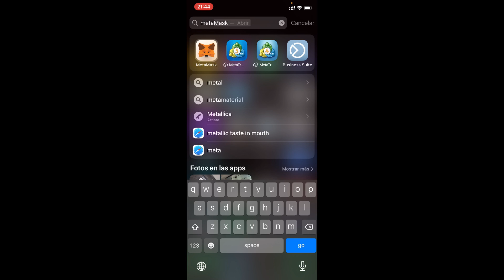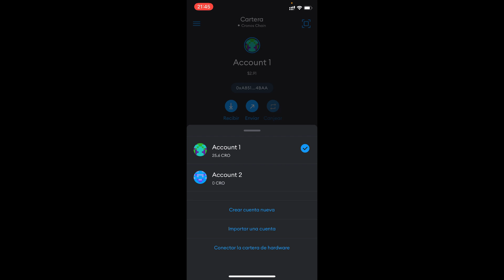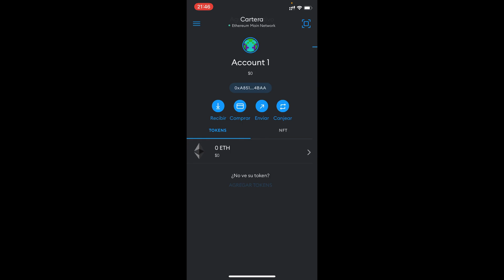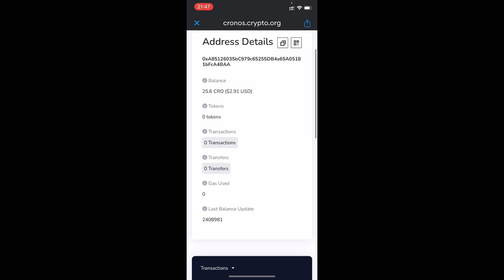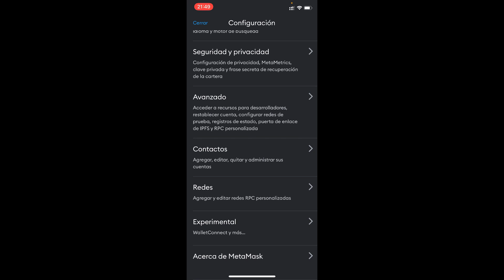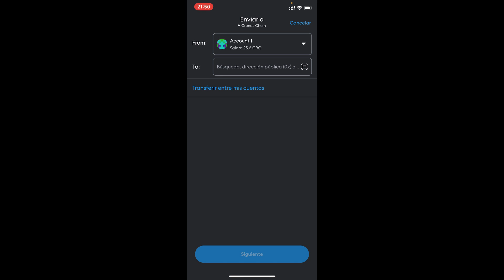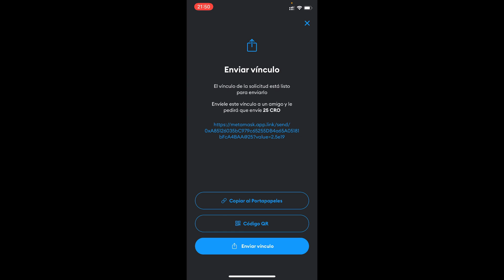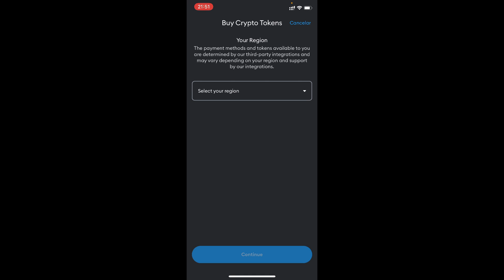🟠 METAMASK APP Tutorial COMPLETO en ESPAÑOL (2026) ▶ EN EL CELULAR!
Os enseño toda la plataforma de metamask desde el celular!

Metamask es una cartera digital de criptomonedas que facilita el acceso a la cadena de bloques de Ethereum. Ahora, con la aplicación de Metamask en el celular, puedes administrar tus criptomonedas desde la palma de tu mano. En este tutorial de Metamask en el celular, aprenderás a descargar y configurar la aplicación, cómo enviar y recibir criptomonedas y cómo utilizar las funciones avanzadas de seguridad que te ofrece la aplicación. Con Metamask en tu móvil, podrás estar al tanto de tus finanzas en cualquier momento y lugar. ¡No esperes más y aprende cómo manejar tu cartera digital de criptomonedas con Metamask en tu celular!

En este tutorial os enseño toda la plataforma de metamask desde el celular. Os enseñare a utilizar Metamask desde el movil desde 0. Veremos como crearnos una cuenta y todas las caracteristicas asociadas a la cuenta. Tambien hablaremos sobre las propiedades de las blockchains en metamask. Veremos la configuracion y ajustes de la cuenta. Enseñare a traspasar y depositar criptomonedas a metamask y finalmente enseñare a convertir las criptomonedas en metamask.

00:00 Introducción al tutorial de Metamask
01:44 Cambiar la cuenta en Metamask
02:40 Funcionalidades de la cartera de Metamask
04:05 Configuracion de Metamask
04:45 Agregar una blockchain en Metamask
05:14 Configuracion adicional en Metamask
06:09 Enviar fondos en Metamask
07:03 Agregar fondos en Metamask
07:45 Comprar criptomonedas en Metamask

⭐ PALABRAS CLAVE ⭐
Metamask
criptomonedas

Aprende todo sobre Metamask en este tutorial completo en español.
Descubre cómo configurar y usar Metamask paso a paso.
Tutorial detallado sobre cómo instalar Metamask en tu navegador.
Explora todas las funciones y características de Metamask en este tutorial.
Conviértete en un experto en criptomonedas con Metamask con esta guía completa.
Descubre cómo crear y gestionar múltiples billeteras en Metamask.
Aprende a comprar, enviar y recibir criptomonedas con Metamask.
Tutorial paso a paso sobre cómo conectar Metamask a aplicaciones descentralizadas (dApps).
Descubre cómo proteger tu billetera y tus fondos en Metamask.
Explora las opciones de seguridad y privacidad disponibles en Metamask.
Aprende a importar y exportar claves privadas en Metamask de forma segura.
Descubre cómo utilizar Metamask para interactuar con contratos inteligentes en la blockchain.
Tutorial detallado sobre cómo configurar redes personalizadas en Metamask.
Conviértete en un experto en las opciones de configuración avanzadas de Metamask.
Descubre cómo utilizar Metamask en dispositivos móviles con la aplicación móvil.
Aprende a solucionar problemas comunes y a obtener ayuda con Metamask.
Explora las últimas actualizaciones y novedades de Metamask en este tutorial.
Descubre cómo Metamask puede facilitar tus transacciones y operaciones con criptomonedas.
Tutorial paso a paso sobre cómo respaldar y restaurar tu billetera en Metamask.
Conviértete en un experto en Metamask y aprovecha al máximo esta poderosa herramienta de criptomonedas.